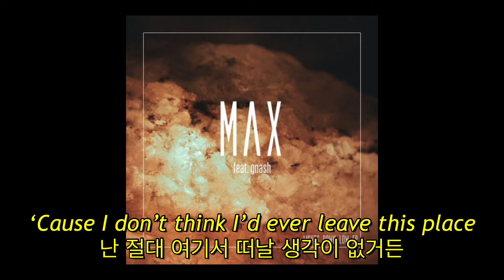MAX - Lights Down Low (feat. gnash) (자막, 한글 가사, 해석, 번역, lyrics, KOR SUB)